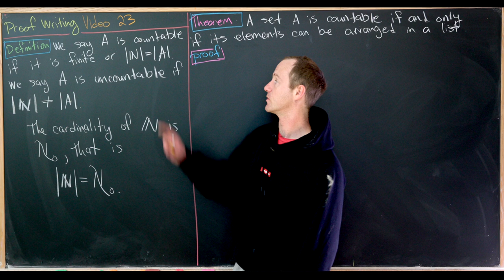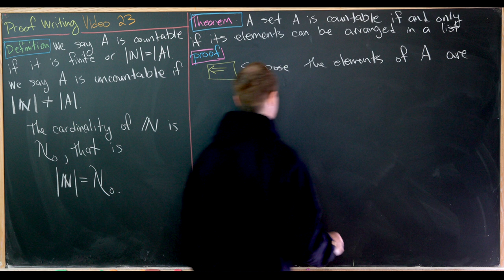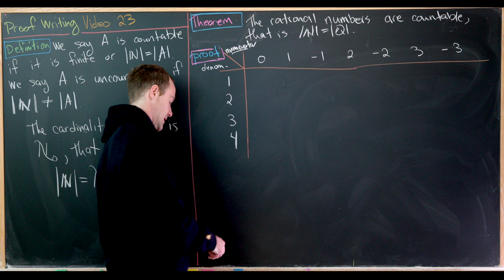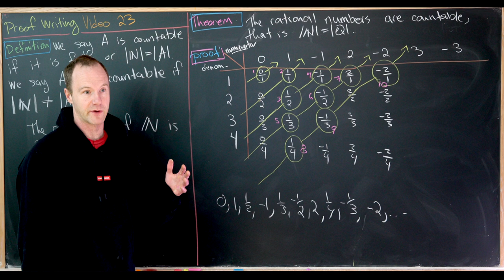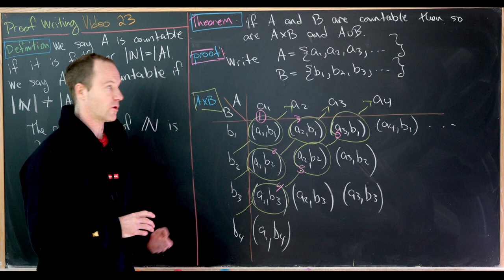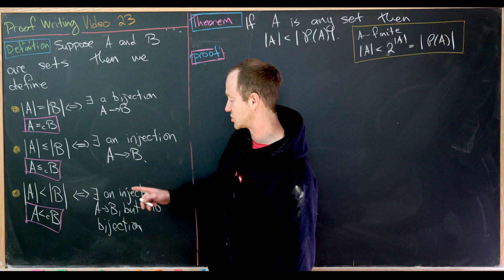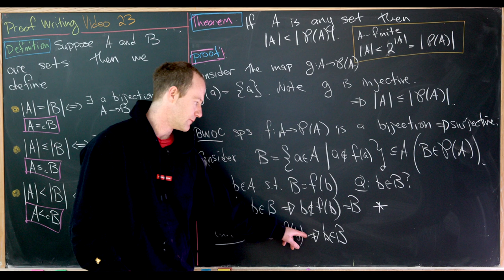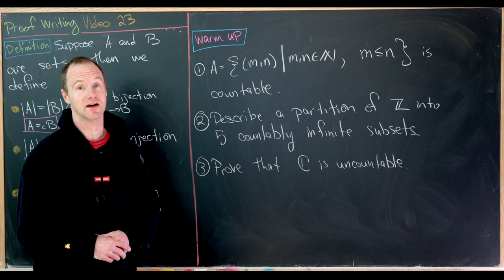Countable Sets -- Proof Writing 23